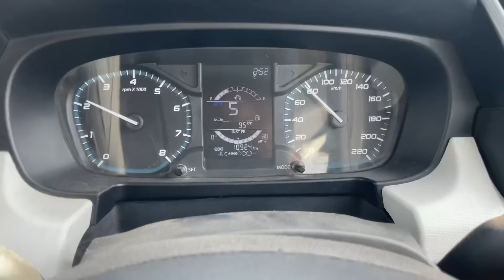30 Hazar 🤑 Ke Kabooter | Panjab Ke Patiyale Kabooter Le Aaya ❤️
30 Hazar 🤑 Ke Kabooter | Panjab Ke Patiyale Kabooter Le Aaya ❤️